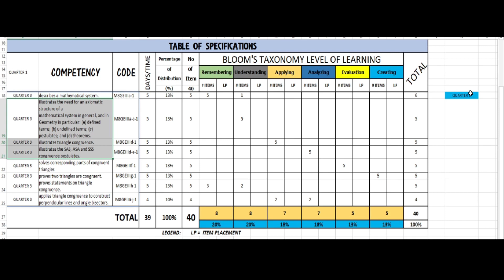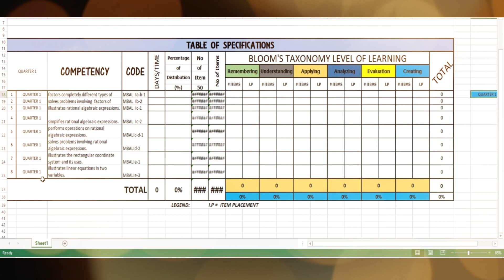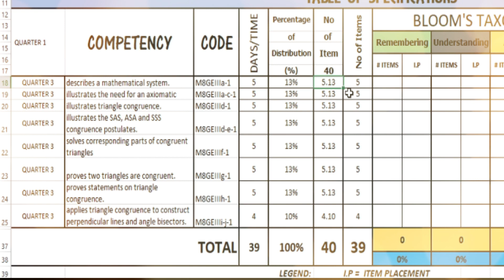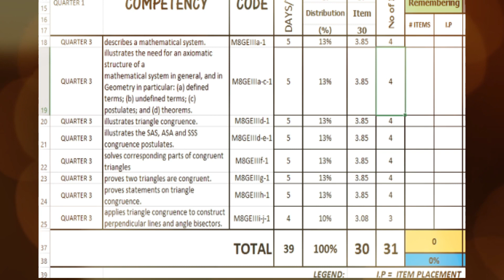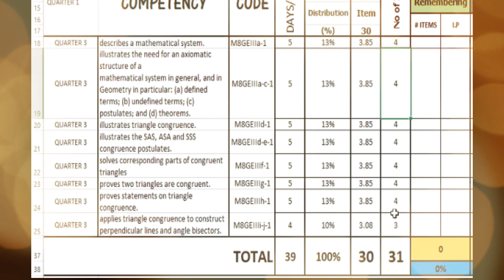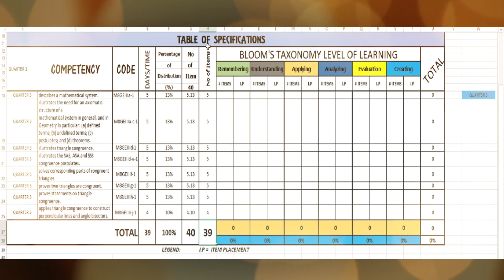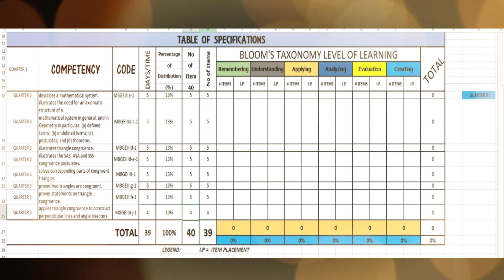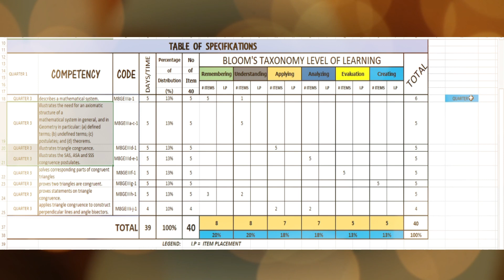Table of Specifications (TOS) using Excel (AUTOMATIC)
sa magpapawagawa po ng sa subject nila at competency email lang po kayo